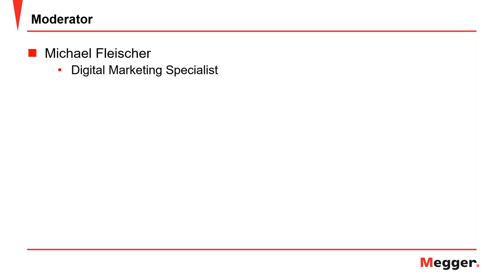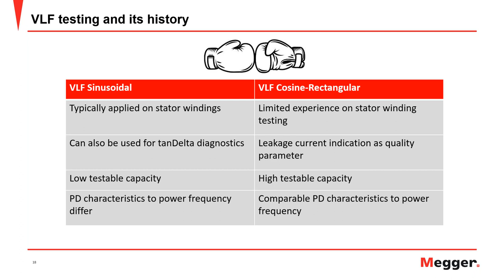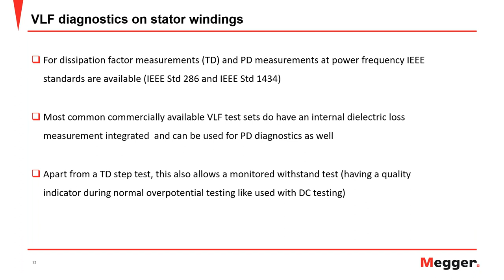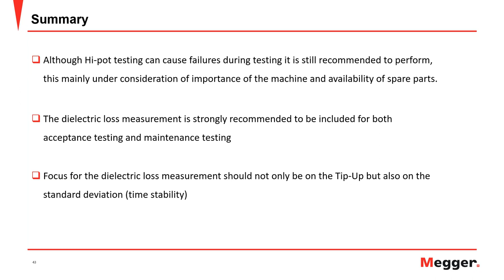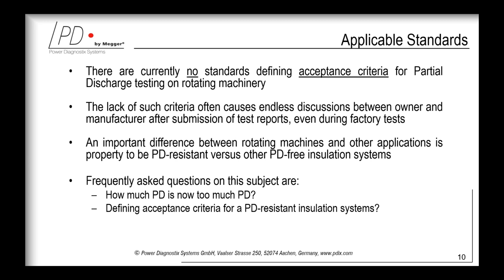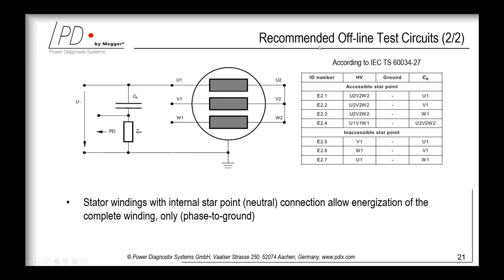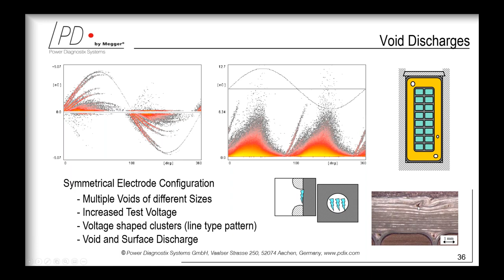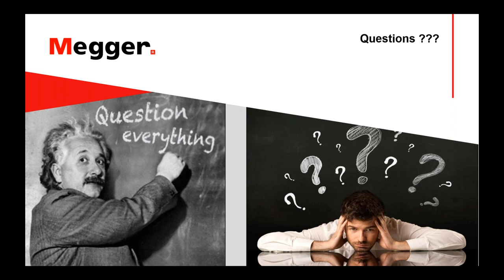Virtual Motor Best Practices Seminar - Day 2 - Insulation Assess. of Motors through VLF & PD Testing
As early as in the 1960s very low frequency (VLF) high voltage testing of stator winding insulation was proposed as an alternative to power frequency ac testing or the use of high voltage dc. Main advantages of VLF equipment compared to power frequency testing is the weight and size, which is significantly smaller comparing equipment with similar load characteristics. This part of the webinar will go in further detail to the use of VLF equipment and the possible diagnostic measurements which can be performed with it.

Partial discharge (PD) measurements are a proven technique to assess the quality of insulation materials, the performance of manufacturing techniques, and workmanship quality for new manufactured stator bars and completely assembled windings. Moreover, PD testing is a superior test and diagnostic method to determine the degree of ongoing stator winding deterioration in motors. This discussion will cover the application of PD testing, focusing on motors, with reference to available standards and technical specifications. Tune into this webinar to learn more about partial discharge testing, where we will cover the basics of stator winding insulation systems, stator winding deterioration, common off-line & on-line test methods, typical measurement circuits for both test methods, and to finally conclude with case study examples and typical phase resolved partial discharge patterns acquired on HV motors.